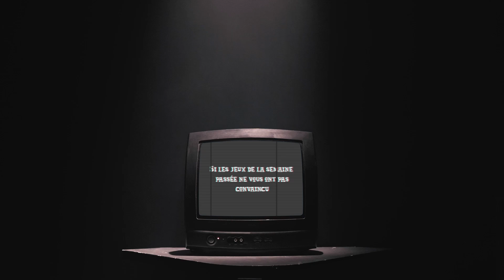7 JEUX qui sortent cette semaine ! 🌴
00:00 INTRO
00:18 TAVERNACLE!
01:44 GUNBRELLA
03:03 LAND ABOVE SEA BELOW
03:58 AK-XOLOTL
05:05 AUTOPROMO TWITCH FOLLOW MOI
05:20 THE WALKING DEAD: BETRAYAL
06:29 SUGAR SHACK
07:36 UGLY
08:52 LIKE ET ABONNE TOI